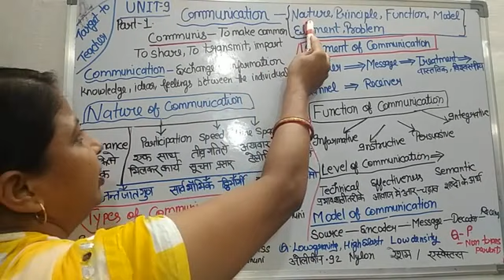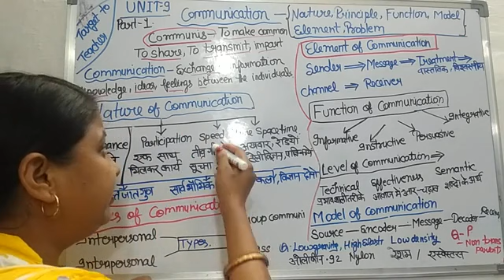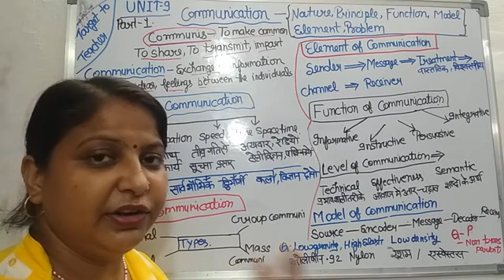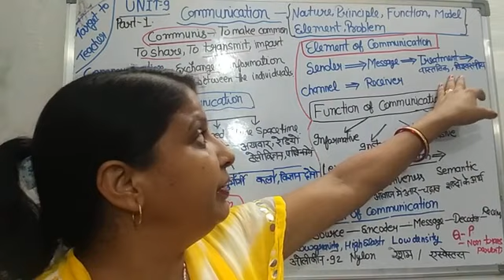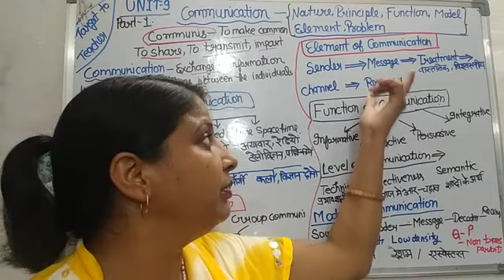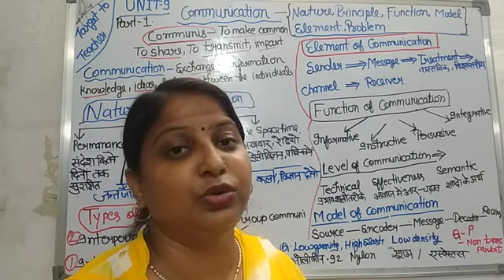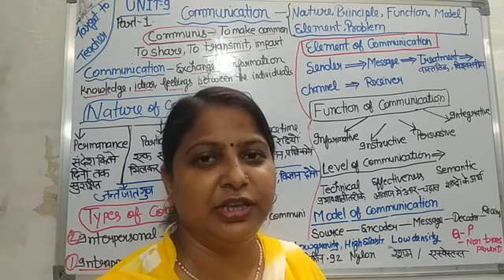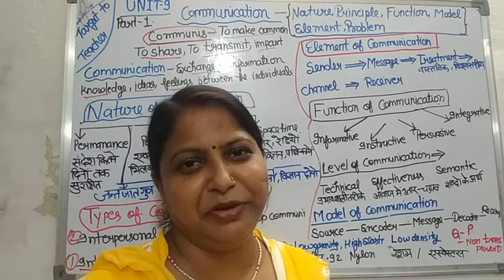let'slearn!!Communication-types, function, model#sangeeta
Hello friends;

We will discuss about communication-functions, models, level, types.
this is important topic to all exams TGT PGT NET.

7c's of communication link

ok.